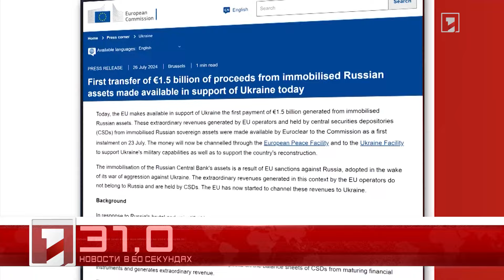26 июля в 60 секундах